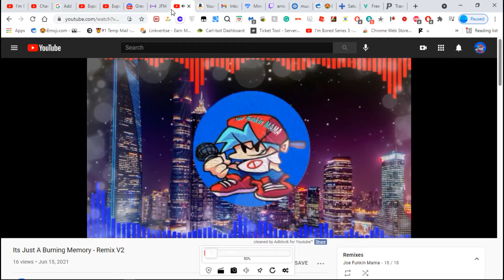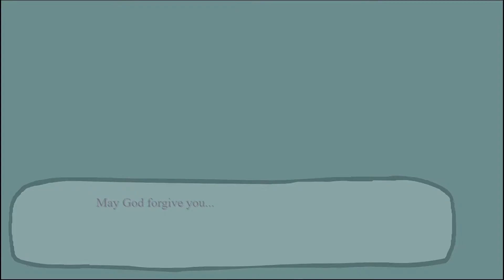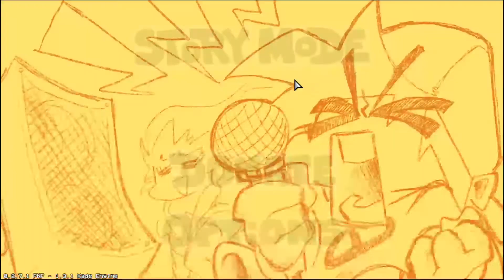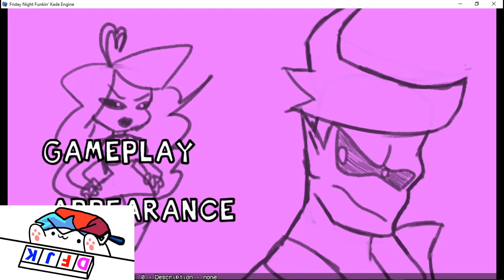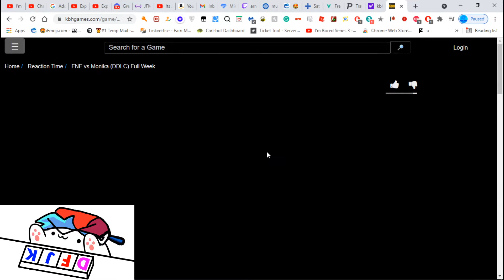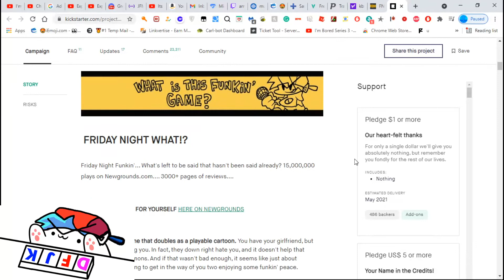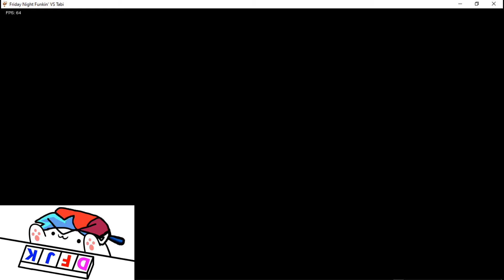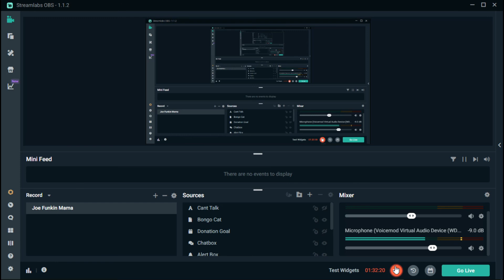Friday Night Funkin - Playing New Mods & More